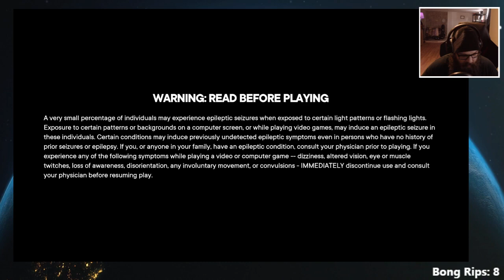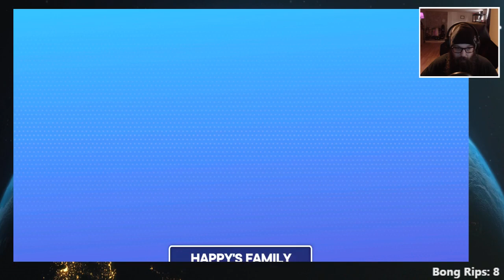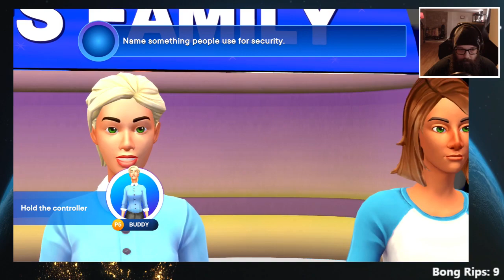Family Feud Classic Very Hard (Xbox One)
Welcome to the Xbox One version of Family Feud - the iconic game show that's been entertaining fans since 1976! Gather your family and friends and put your knowledge to the test in this epic battle of wits. Play as two teams and compete to see who can answer the most survey questions correctly and grab the highest score. Enjoy hours of entertainment as you battle for points across a range of demanding categories. Laugh out loud while playing this classic game as you guess what other people said in response to the survey questions. Discover the funniest answers and laugh your way to victory in this family favorite - Family Feud!)